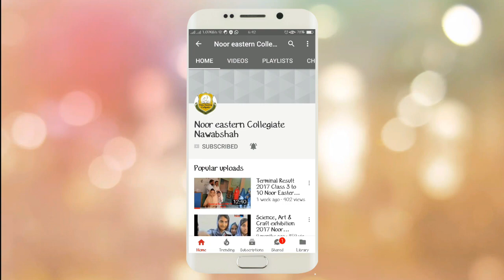speech on seerat un nabi in urdu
12 Rabi ul awal is birth day of Holy Prophet PBUH. A student of Noor Eastern Collegiate is expressin her ideas about her holy prophet.

Eid melad un nabi speech,
12 rabi ul awal speech,
seerat Hazrat Muhammad speech,
seerat un nabi speech,
speech on Hazrat Muhammad,
speech on 12 rabi ul awal,
speech on eid melad un nabi,
speech on shan e Hazrat Muhammad (SWA) ,
Shan e Hazrat Muhammad speech,
12 rabi ul awal speech in urdu,
rabi ul awal speech,